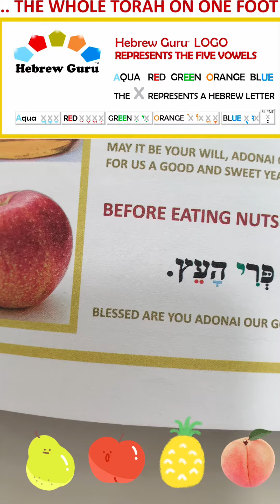What blessing do we say before we eat fruit from the tree? The Hebrew Guru Color Vowels Method?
What blessing do we say before we eat fruit from the tree? 🍎🍯
What is the Hebrew Guru Color Vowels Method?

Who knew Reading Hebrew could be so Fun, Easy and Colorful! If you want to read Hebrew accurately and fluently from a Siddur or the Hebrew Bible, if you are you preparing for your Bar or Bat Mitzvah, or simply for fun? By using my Special Color Coded Vowels Method, You will read Hebrew like a Pro!

Shalom, I'm Rabbi Yakira, Join me and I'll be your BeCHAVRUTA (study partner). I'm an enthusiastic American-Israeli teacher, I've worked with more than a thousand students over my 28 years of hands-on, successful, in person and online, (Israel & USA), continues teaching career. The best time to plant a tree was 20 years ago. The second best time is now.

If you're series about becoming a Hebrew Guru, consider getting my books on Amazon (links below)
You may start with my Hebrew primer
LEARN TO READ HEBREW IN 18 STEPS (Yellow book)
LEARN TO READ HEBREW-BLESSINGS & PRAYERS -IN 18 STEPS (Purple book)
LEARN TO READ HEBREW-JEWISH HOLIDAYS - IN 18 STEPS (Blue book)

"Original, fun, and effective, this is a superb way to learn to read Hebrew."-DENNIS PRAGER

"A clear, lucid and immensely helpful guide to learning Hebrew. Takes the reader by the hand and introduces the holy tongue in living color."-RABBI DAVID WOLPE

"I received my copy yesterday, and it is brilliant! Your Nikkud system is a true game changer - my kid tried it out and it made an immediate impact. You’re on to something big here!"- RABBI DR. OREN Z. STEINITZ